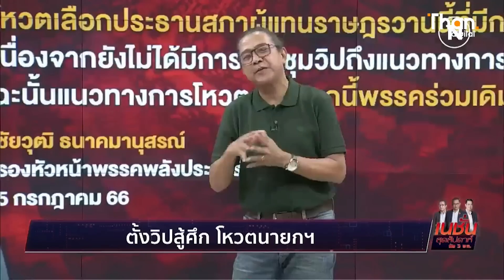"ป.ป้อม" ฝันต่อนายกคนที่ 30 | เนชั่นสุดสัปดาห์ กับ 3 บก.